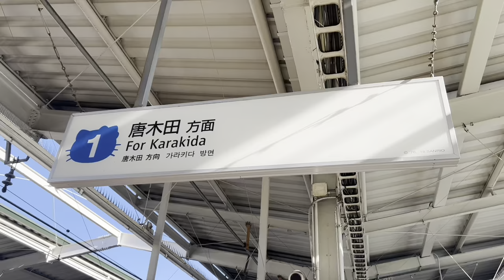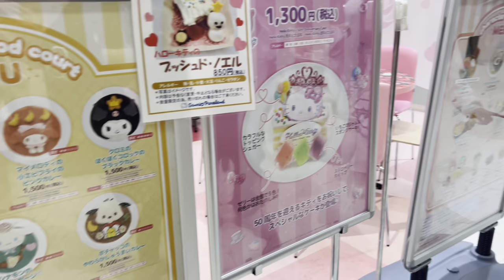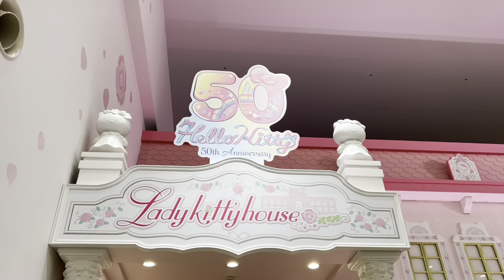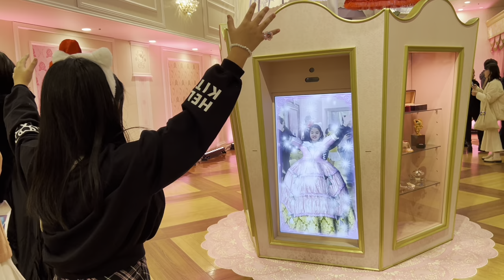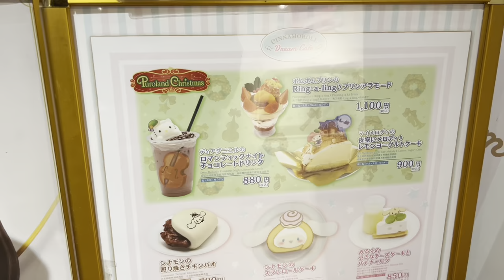Sanrio Puroland Dec2023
Finally, Gwen meets Cinnamoroll!